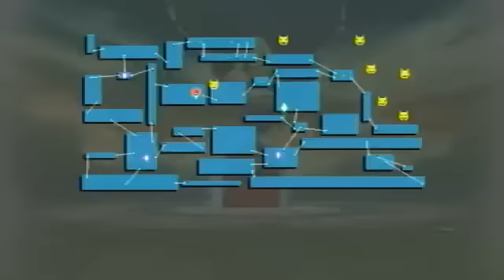Super Smash Bros. Brawl -Stage 31- The Great Maze (9/11)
The Great Maze (9/11) - Adventure Mode Stage 31